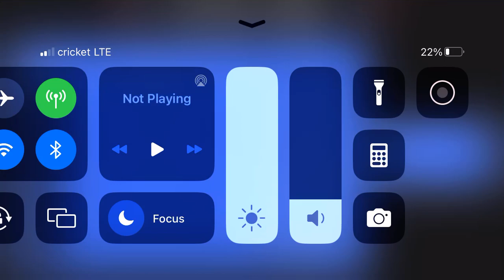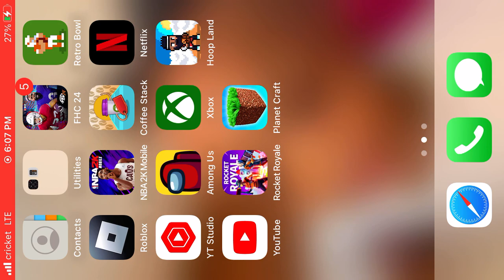I am mixed retro bowl, and ￼hoop land